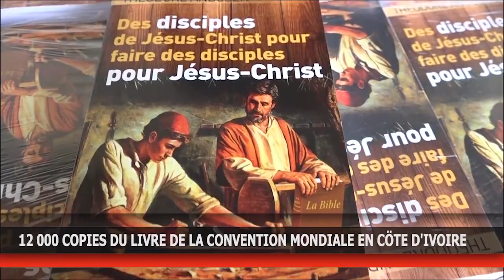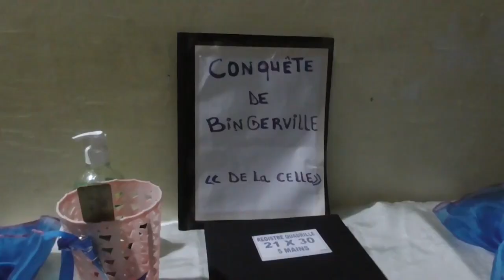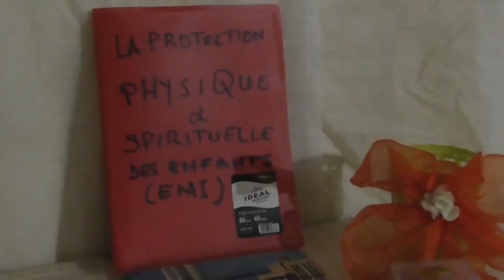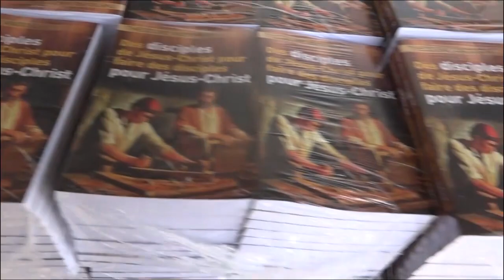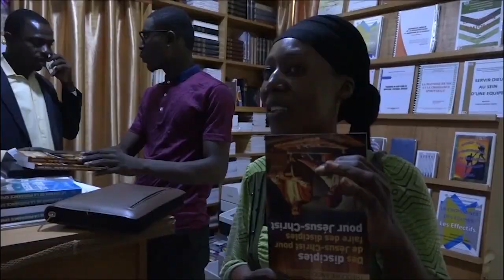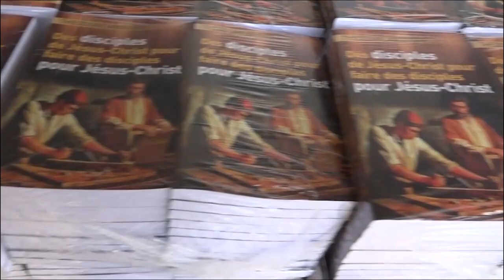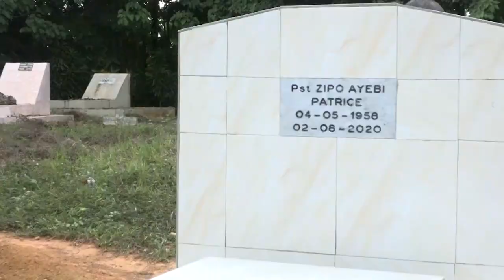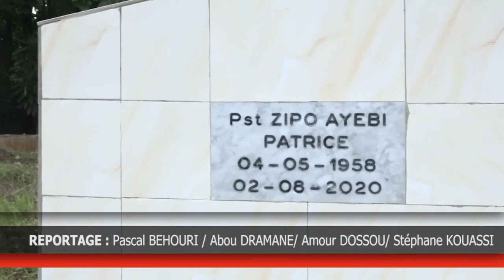JOURNAL TÉLÉVISÉ DE LA RTVC N°12